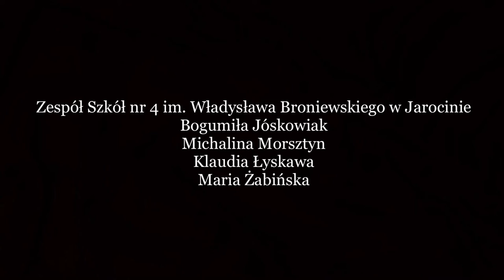Patria Nostra 7 -- Chrzest Polski